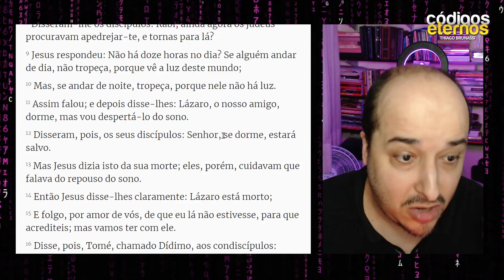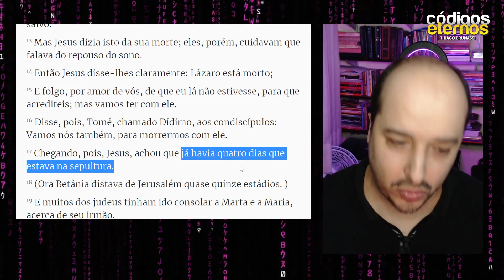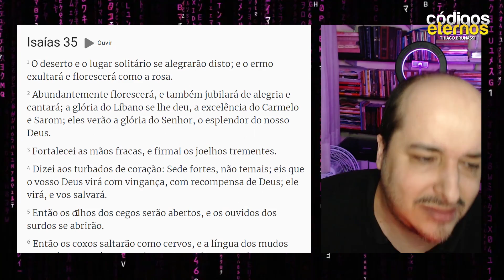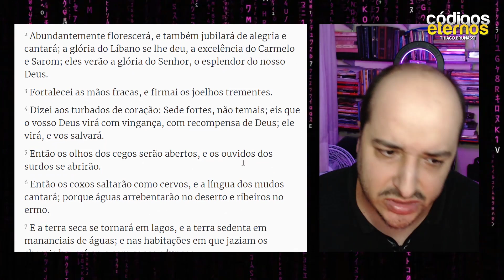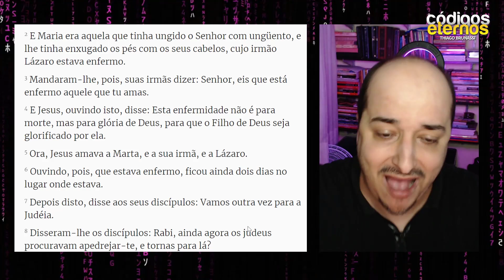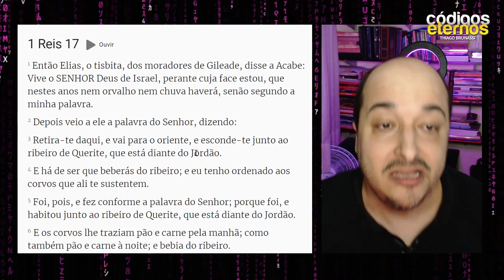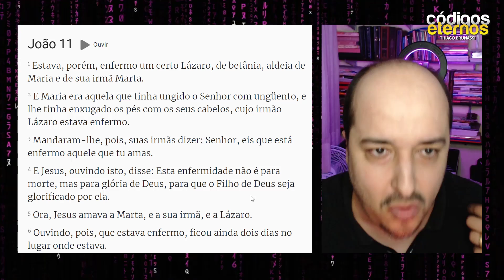POR QUE JESUS DEMOROU 4 DIAS PRA RESSUSCITAR LÁZARO | Por que Jesus Ressuscitou Lazaro no Quarto Dia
✅ No capitulo 11 do Evangelho de João, a biblia relata que Jesus ressuscita Lázaro depois de 4 dias. Qual foi o motivo que Jesus demorou 4 dias pra ressuscitar Lázaro? Por que Jesus Ressuscita Lázaro no quarto dia? Por que Jesus demorou tanto pra ressuscitar Lázaro. Assista nosso pequeno estudo do Evangelho de João 11 que fala que Jessus Ressuscita Lázaro no quarto dia. Veja o estudo de João 11 sobre a ressurreição de Lázaro.